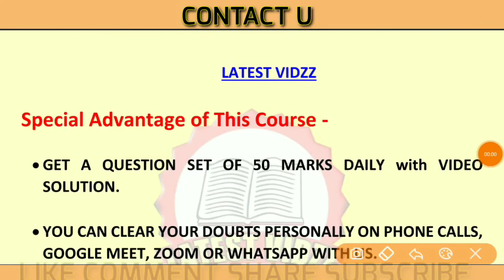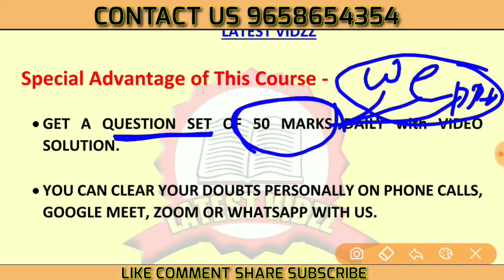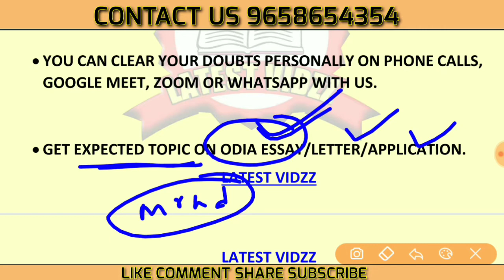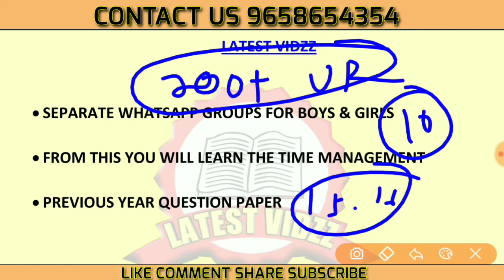Teacher's Day Special Discount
Get the PDF in the TELEGRAM channel 👇
LATEST VIDZZ
It's the Official Telegram Channel of Latest Vidzz